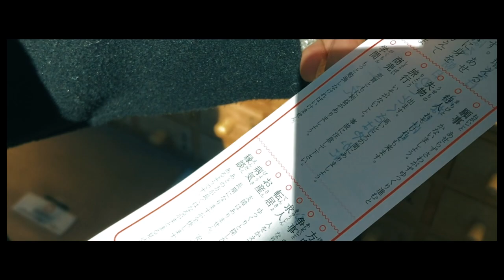【VLOG】GoPro8とOsmo Mobile3で動画作ってみた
新しく機材を買ったので動画を撮影しつつ
街ブラしてみた。

と言うVlogです。大国魂神社と多摩川の河川敷に行きました。

Harmonize from Album Diver X

フランスの電子音響レーベルNahàsh Atrym Productionsより音響作品をリリースしました。
叙情的でスケール感のある重厚なサウンドが、深く沈み込む様な音の世界を描き出す。
Release on digital format for free as usual on NAP.
A lyrical, scaled and heavy sound depicts, sounds that will sink deeply.

Sound:Takahisa Hirao/Kaoru Ohara/Yusuke Koyama
Compose:Takahisa Hirao
Cover Art:Szymkowiak Joseph
project:Exportion
Release Date :19.June.2018
Title:Diver X
Media:Digital
Price:7EUR

[Order]

【Track list】
1.Interface 12:44
2.Harmonize 14:52
3.Re-fusion 07:28